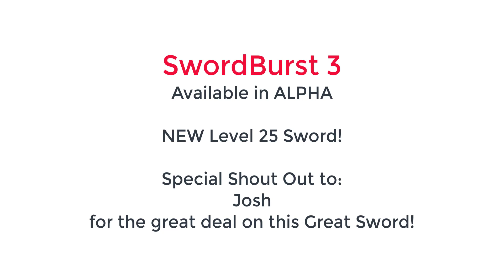SwordBurst 3 - Shout out for a great deal on a Great Sword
In his travels through games such as SwordBurst 2 and SwordBurst 3, Deltaclimber has met many players. This video is to give a shout out to a player who was very nice giving him a great deal on a max level Great Sword.